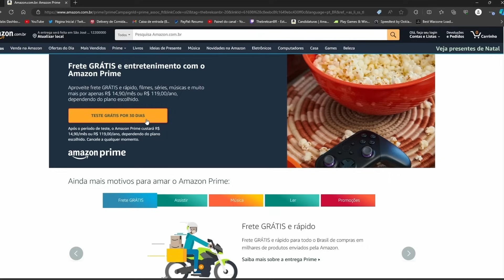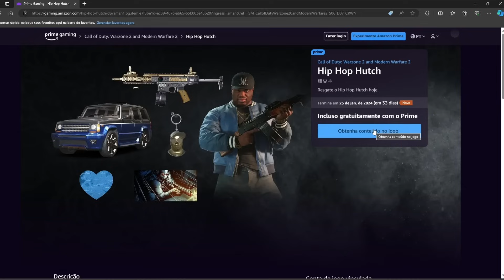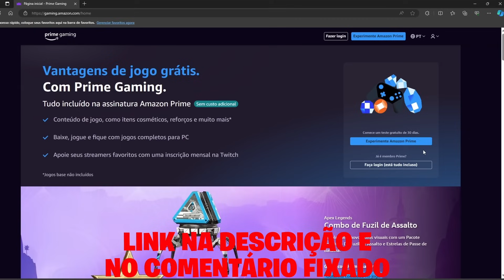*NOVO BUFF* A NOVA CLASSE STRIKER 9 FICOU INSANA EM VONDEL!! (26K) | CLASSE MCW WARZONE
Sensibilidade: 6